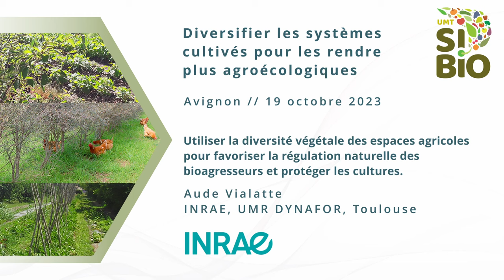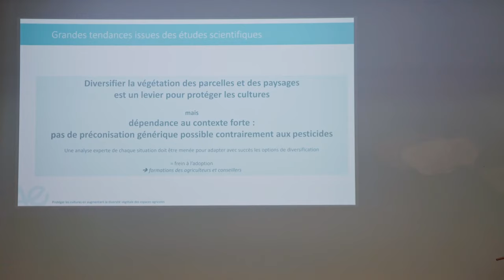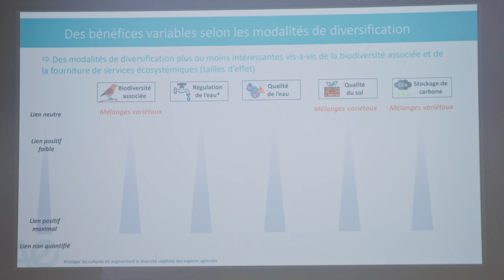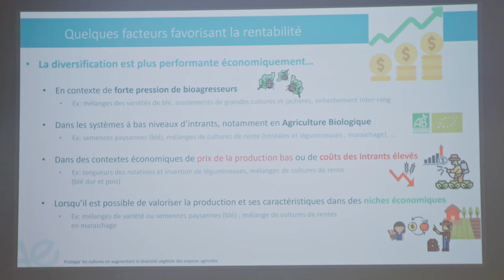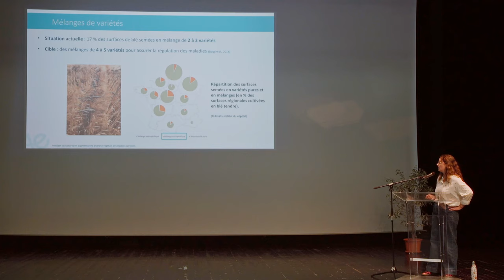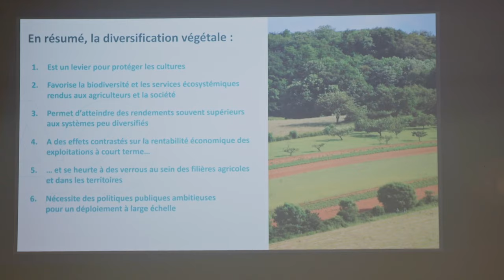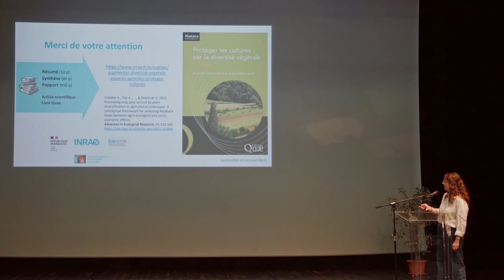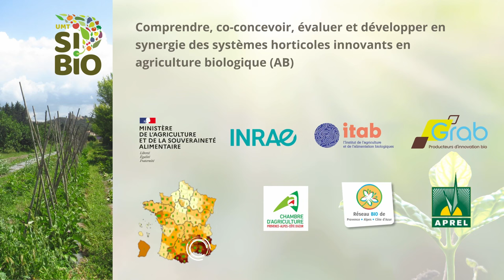13 - La diversité végétale pour favoriser la régulation des bioagresseurs et protéger les cultures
Protéger les cultures en augmentant la diversité végétale des espaces agricoles :
1- Contexte sociétale de l’expertise scientifique collective
2- Les 6 enseignements de l’expertise
3- Jusqu’à quel point peut-on diversifier ? Sur la base de préconisations issues d’études scientifiques
4- Des perspectives pour la diversification face aux grands enjeux environnementaux, croisement avec l’agriculture biologique et changement climatique
5- Conclusion